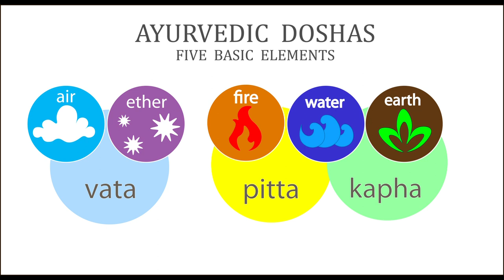Valaki álmodozik rólad❣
Kép: shutterstock/Painterstock

Telefonos elérhetőségem jóslásra:
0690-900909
750Ft/Perc

Átutalás:
Erste Bank
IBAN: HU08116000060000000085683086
BIC: GIBAHUHBXXX
Tulajdonos: Dendera Susanna Medici

Védikus Csillagjegyek:
Kos: kb. Április 13-tól Május 13-ig
Bika: kb. Május 13-tól Június 14-ig
Ikrek: kb. Június 14-től Július 15-ig
Rák: kb. Július 15-től Augusztus 16-ig
Oroszlán: kb. Augusztus 16-tól Szeptember 16-ig
Szűz: kb. Szeptember 16-tól Október 16-ig
Mérleg: kb. Október 16-tól November 15-ig
Szkorpión: kb. November 15-től Dezember 15-ig
Nyilas: kb. December 15-ől Január 14-ig
Bak: kb. Január 15-től Február 12-ig
Vízöntő: kb. Február 12-től Március 13-ig
Halak: kb. Március 13-tól Április 13-ig